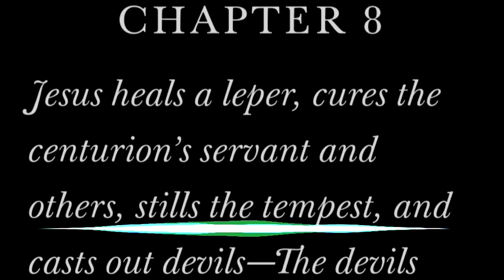Matthew chapter 8 audio